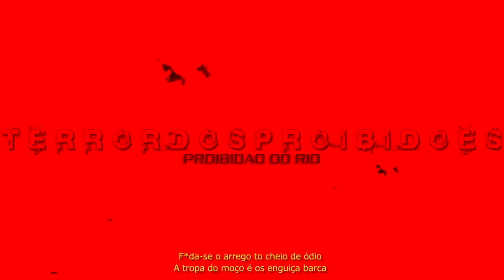MC BIEL DE NI - DEUS É DONO DO LUGAR [ DJ WM 22 , NANDINHO & RENNAN DA PENHA ]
AVISO: Este fonograma não é oficial, conteúdo reutilizado para a criação do Web Clipe com objetivo artístico e cinematográfico
Vídeo recomendado somente para maiores de 18 anos.